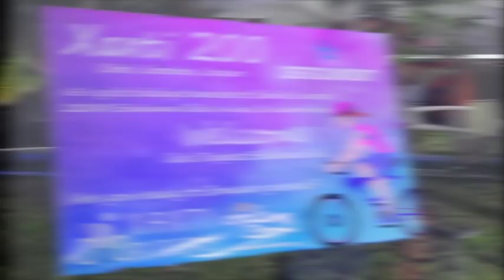Xaxti 200 (200 km Bicycle Ride in Goa)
A group of bicycle riders from Goa, Mumbai and Pune,  on 16th December 2018  travelled a total distance of 200 km on a route covering the coastal and the hilly parts of Goa.
An extreme feat of endurance and determination.